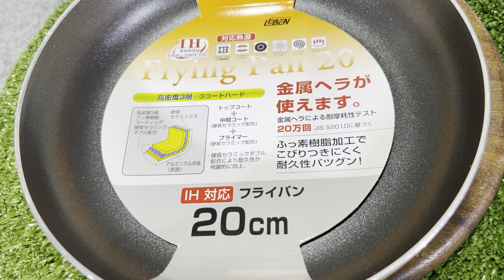Gốm sứ Nhật sưu tầm và gia dụng, ngày 18/10/2024, Hoa Giấy Tv, đt 0979637554 (zalo).